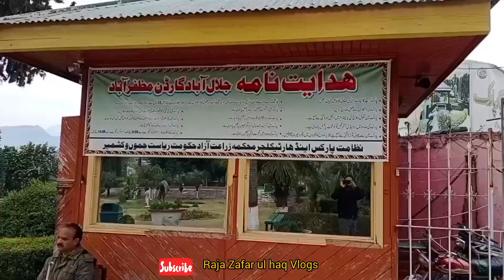Jalalabad Park Muzafarabad - Capital of Azad Kashmir - Historical Park